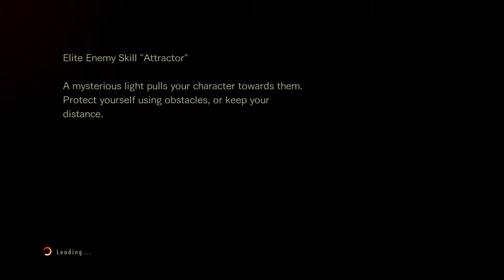(PS4 1080p) RE:R2 Raid mode: katana Moira levels 53-58 7/11/16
In Resident Evil: Revelations 2's "Raid" mode, doing a character-specific daily mission as Cipher's bizarre teddy bear costumed "White Lottie" character, then switching to Moira and taking Cipher's inherited "Samurai Sword" ability katana on a little rampage through quick missions to level her from 53 to 58.
Streamed from a PS4 with an Elgato Game Capture HD.